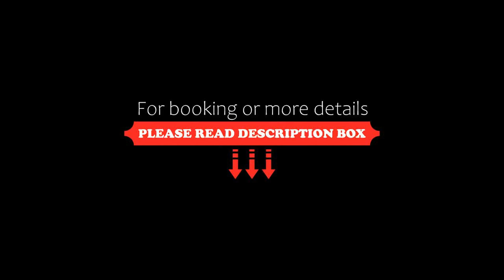Hotel Cardedu, Cardedu, Italy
About Property:
You're eligible for a Genius discount at Hotel Cardedu! To save at this property, all you have to do is sign in.
Hotel Cardedu is surrounded by the Mediterranean vegetation in the hilly and peaceful Ogliastra area, 2 km from the beach. It offers air-conditioned rooms with flat-screen satellite TV.
Rooms are decorated with light furniture. They include a minibar and a private bathroom with hairdryer and toiletries.
The restaurant serves ...
Property Type: Hotel
Address: Località Su Scusorgiu, 08040 Cardedu, Italy
Searching For
1. Hotel Cardedu - Cardedu - Italy
2. Hotel Cardedu - Cardedu - Italy Address
3. Hotel Cardedu - Cardedu - Italy Rooms
4. Hotel Cardedu - Cardedu - Italy Amenities
5. Hotel Cardedu - Cardedu - Italy Offers and Deals
Audio Credit:
Track Title: Subway Dreams
Artist: Dan Henig